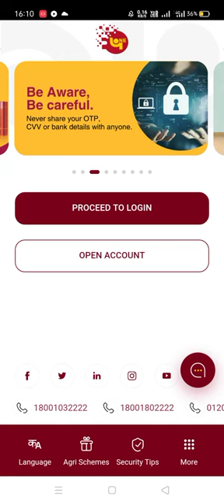PNB one app new user registration without atm card Aadhar se with proof